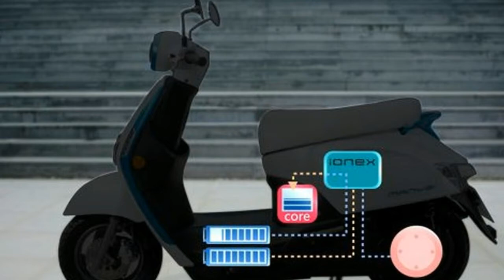HOT NEWS!!!22018 new Kymco Many EV Ionex System Electric Scooter photos & details